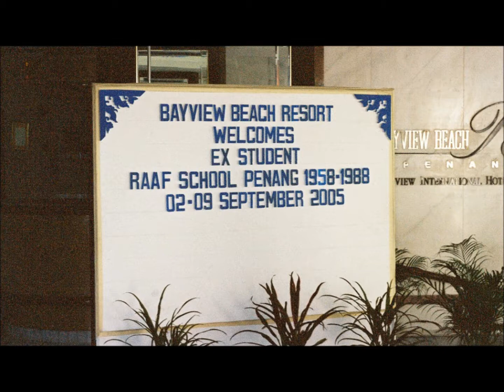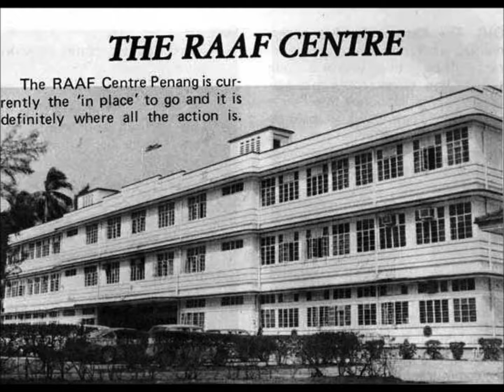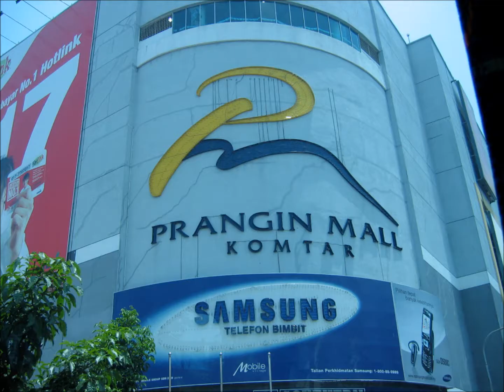Images of Penang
Set to Chinese music.